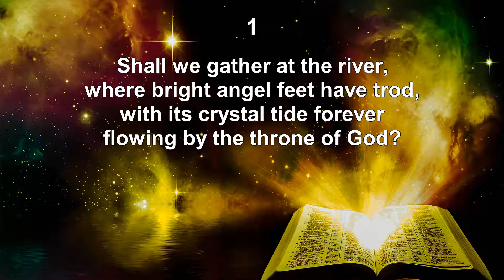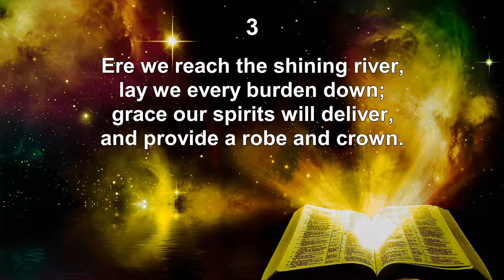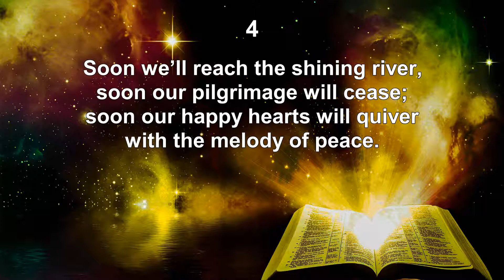Shall We Gather at the River - Hymn No. 432 | SDA Hymnal | Instrumental